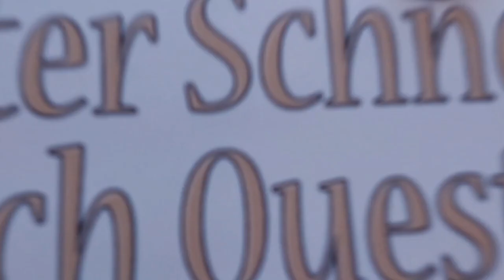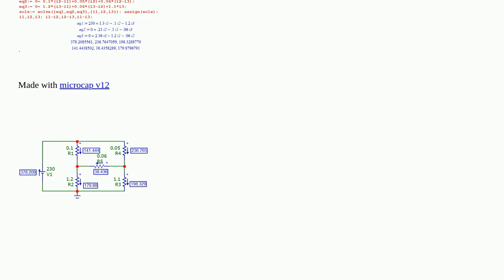Electronics: Determine Branch Currents using Kirchoff's Laws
Determine Branch Currents using Kirchoff's Laws

A special thanks goes out to the community

  kirchhoffs-laws